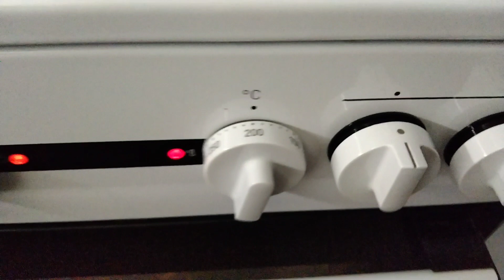Sezóna 2023 skořápky pro kanáry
Jak jsem už dříve psal tuhle metodu používám 27 let. Ale používat i sépiové kosti a kapky. Když to vypálíte v troubě na 200 stupňů ptačí chřipka nemá šanci jak v jedné televizi řekli že musejí i vajíčka zlikvidovat. Prostě nesmysl...💪